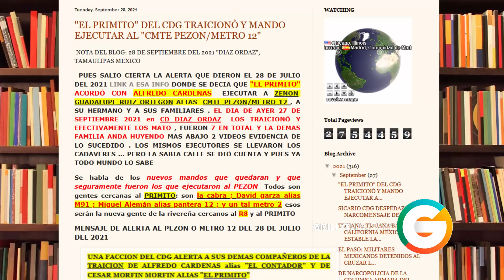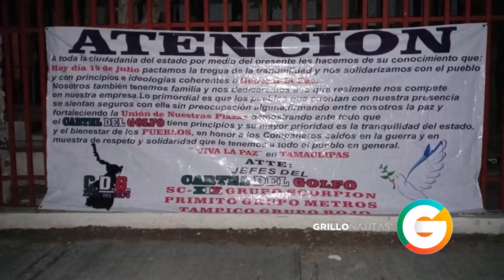El Primito los engañó y se "quebró" al Comandante Pezón Metro12